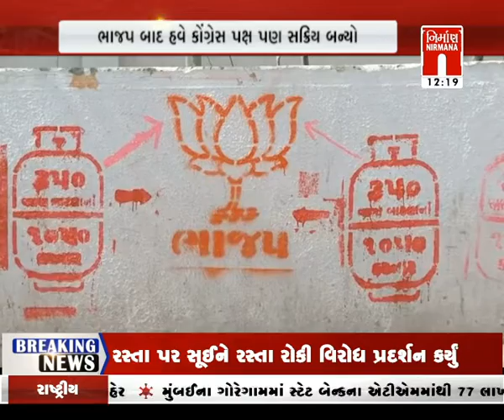Girsomnath ઉનાના વશોજની પ્રાથમિક શાળામાં શિક્ષિકાએ બાળકો પાસે ખંભાની માલીસ કરાવી । Nirmananews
Girsomnath ઉનાના વશોજની પ્રાથમિક શાળામાં શિક્ષિકાએ બાળકો પાસે ખંભાની માલીસ કરાવી । Nirmananews junagadh કેવદ્રાની મહિલાની બે પુત્રીઓની આત્મવિલોપનની ચીમકી । Nirmananews